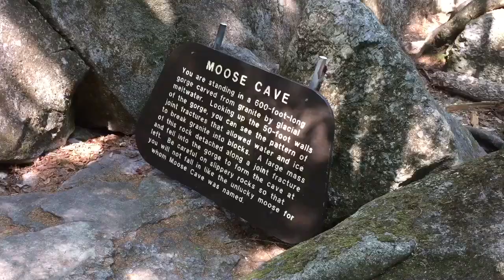Beautiful Place #255 Moose Cave Grafton Notch State Park ME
Another beautiful place nestled in the beautiful Grafton State Park in Western Maine . This Notch is never really all that busy especially during week days because it's a bit out of the way .

Moose Cave is a great little place to explore if you visit the White Mountains .

Follow me as I travel North America hunting down abandoned, beautiful and historic places.